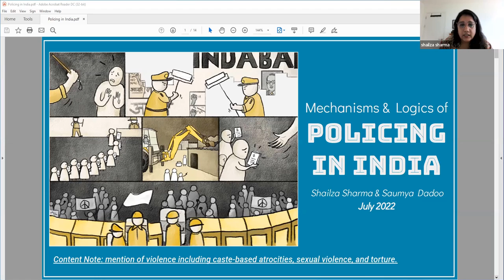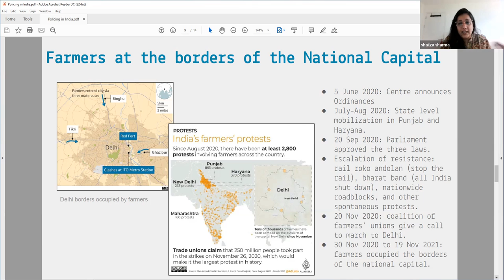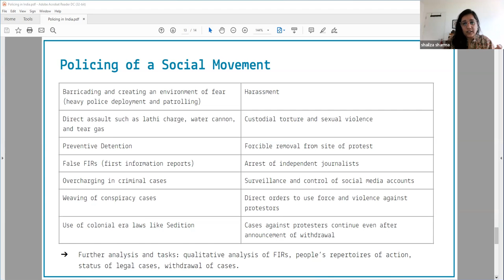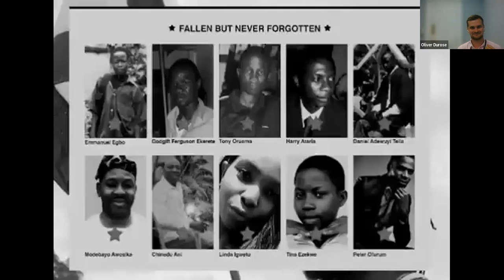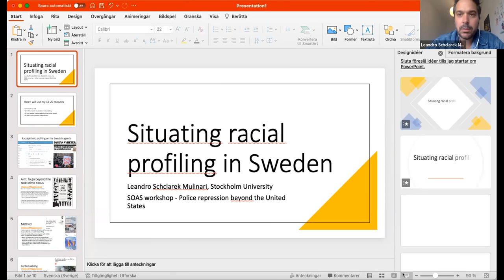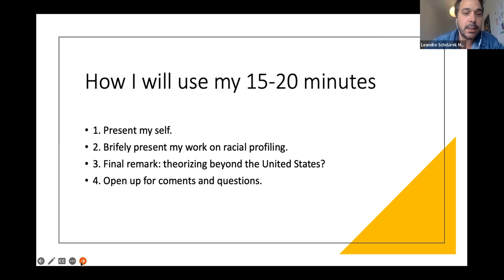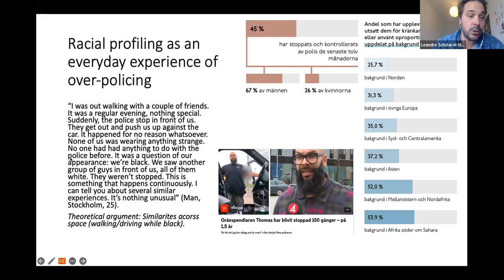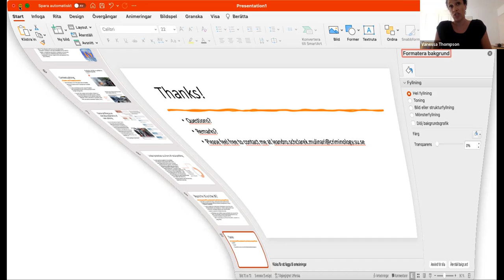Police repression beyond the United States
Two years ago, George Floyd’s execution in Minneapolis sparked an unprecedented and international wave of dissent. From London to Lagos, New York to Nairobi, and Sydney to Soweto, Floyd’s death became a symbol for racial oppression in systems of policing across the globe. However, despite the truly global scope of these protests, the conversation around police repression continues to be monopolised by US-centric framings, which disguise the experiences of marginalised communities elsewhere. Recalibrating the discussion, this workshop uncovers the varying realities of police violence across the globe. Diagnosing the colonial origins of policing around the world, this workshop asks how the roots of police violence in the United States are intimately connected to those in Africa, Asia and Europe, and asks what it means to build trans-continental solidarities of resistance.

Speakers: Shailza Sharma, Saumya Dadoo, Rinu Oduala, Leandro Mulinari